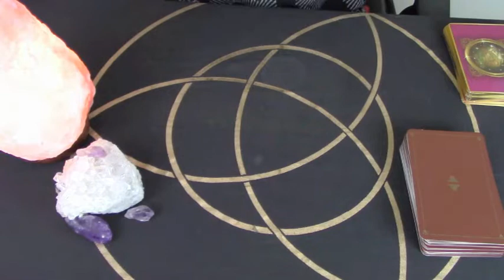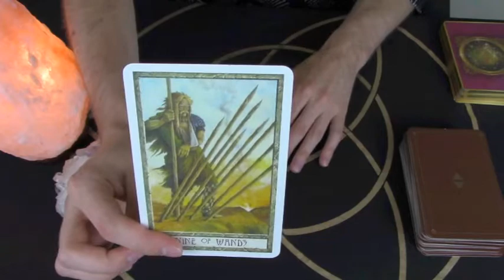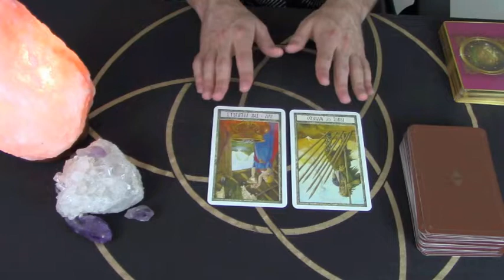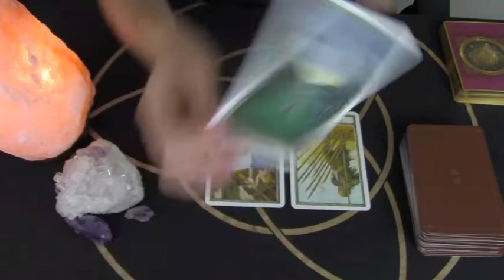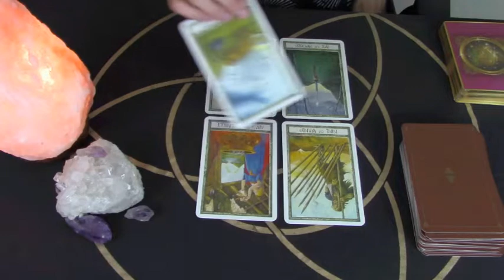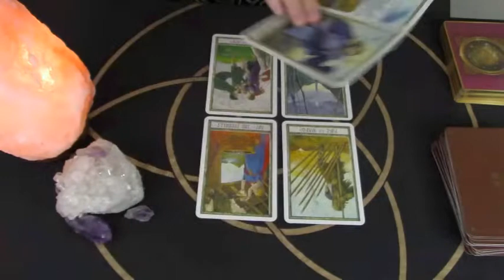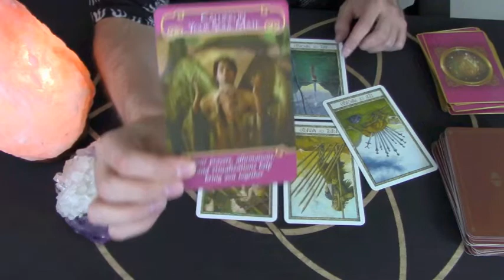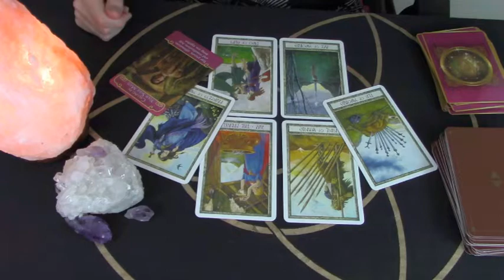ARIES August 2019 PSYCHIC TAROT Reading **Intense chemistry & achievement!**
If you would like to do a personal reading with me then visit my Etsy Shop.  Thank you for your support, and joining me in this month's general reading!!!  💛😀✨

JLYOUTUBESUB